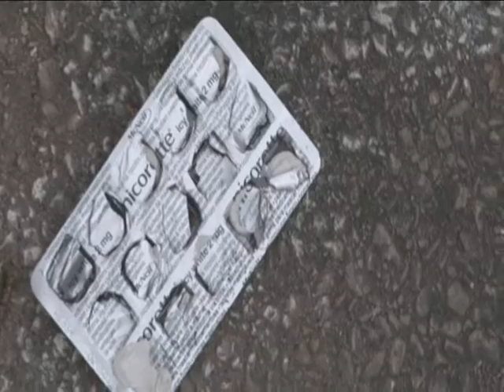Cop Chase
When one man goes against the law (policemen and policewomen) then everything goes really rather horrible.

Just horrible.

Spoiler: The Ending is a Nuke Missile in his head face.